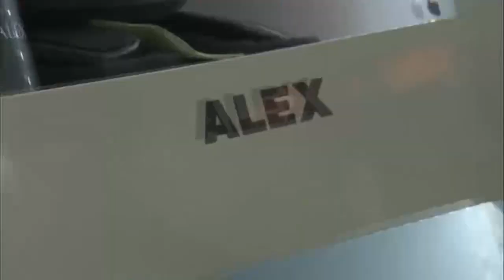2018 Total 6 Hours of Spa-Francorchamps: GT Qualifying in Music!